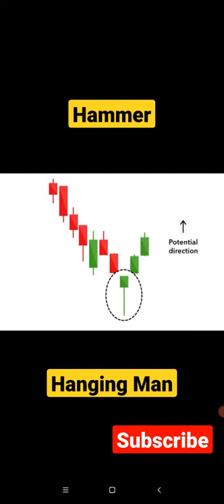Hammer and Hanging Man 🤑 । Candlestick patterns। Share market। stock market। trading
what is hammer,
what is hanging man,
what is chart,
what is chart patters,
trading,
share market,
stock market,
market,
money market,
bitcoin,
btc,
profit,
loss,
bull,
bear,
hammer trading,
hanging man trading setup,
hammer trading setup,
bullish,
bearish,
nifty,
banknifty,